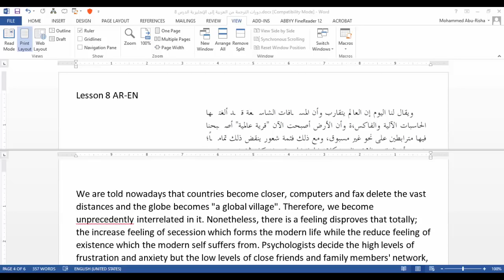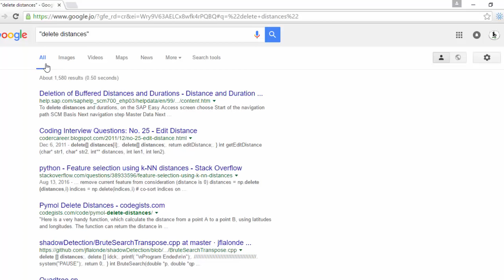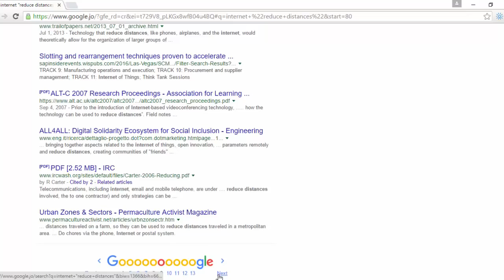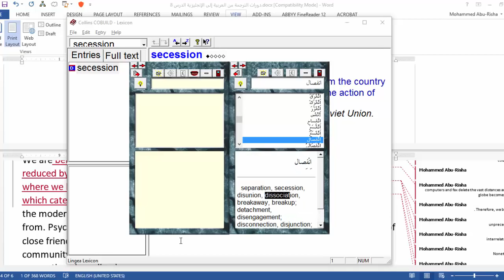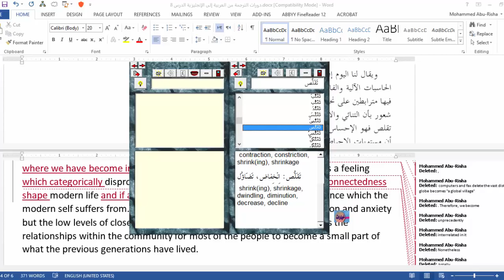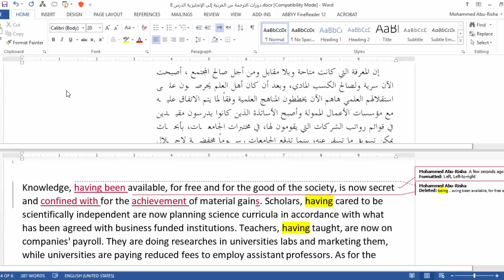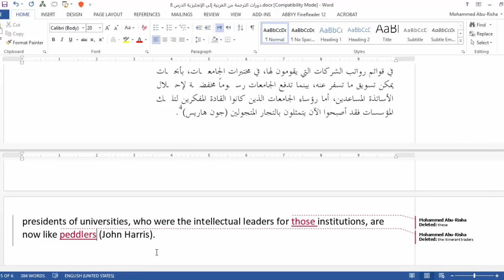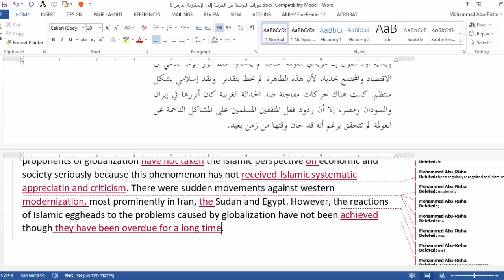دورة الترجمة من العربية للإنجليزية الدرس 8